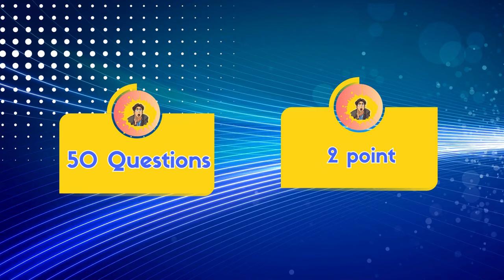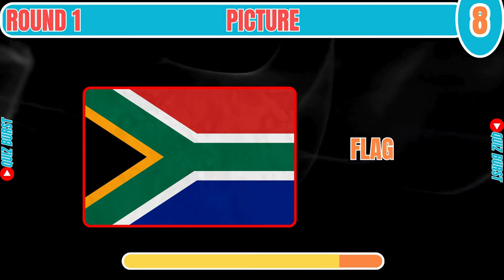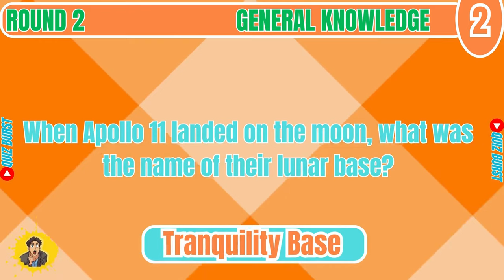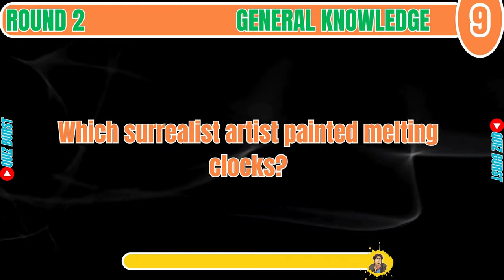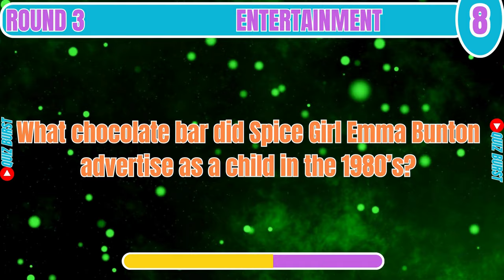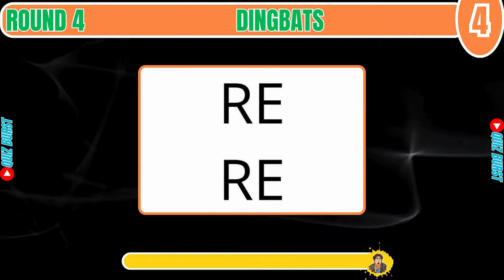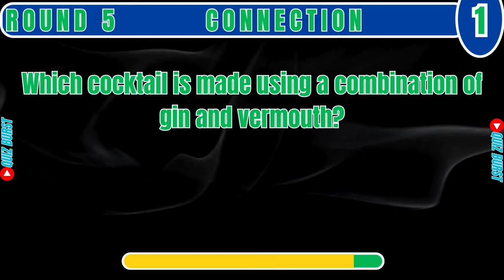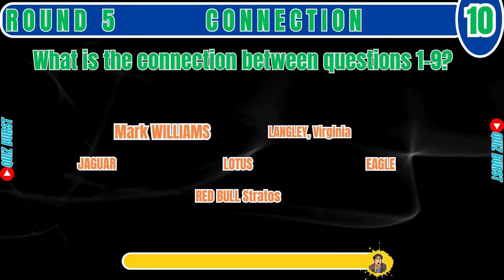Pub Quiz Showdown: Test Your Knowledge! Pub Quiz 5 Rounds. No 36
🎉Welcome to the Ultimate Pub Quiz Showdown on Quiz Burst!
Are you ready to challenge your knowledge and compete with others? Dive into a mix of fun, engaging questions across various categories, including General knowledge, entertainment, and more. perfect for a fun night in or to ramp up your trivia skills.
The 5 rounds today are:
0:00 INTRO
0:30 1. Picture Round
3:46 2. General Knowledge Round
7:01 3. Entertainment Round
10:15 4. Dingbats Round
13:33 5. Connection Round

There are 10 questions for each round. and you earn 2 points each for answering the questions correctly.

I will release a new Pub Quiz every Monday, Wednesday, and Friday.

There will be a Picture, Entertainment, and General Knowledge round every week, rounds 3 and 5 will change every quiz, so if you have any suggestions for rounds let me know in the comments and I will definitely have a look if I think it will work I will put it into a future quiz.